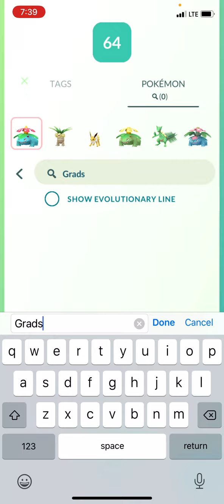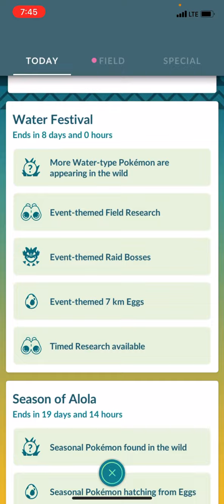Me and my Lil Bro got the same Feraligatr 1583cp Lol what are the ODDS? of that?